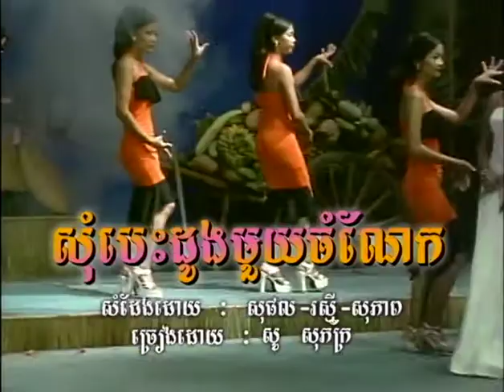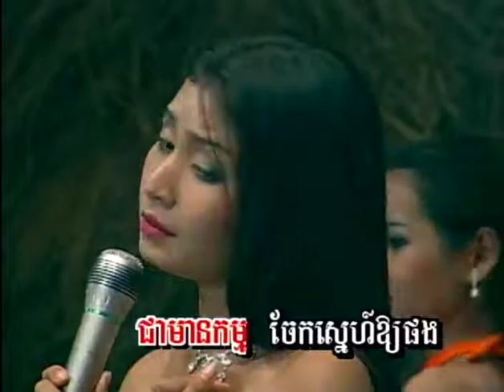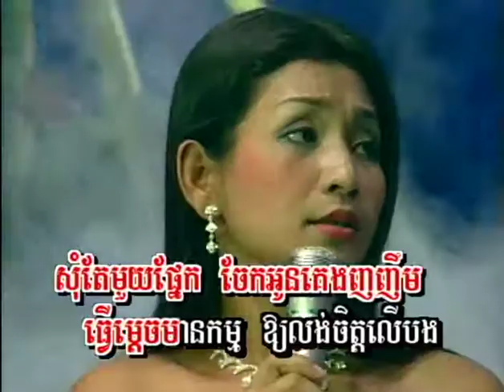សុំបេះដូងមួយចំណែក / Som Besdoang Muoy Jomnaek